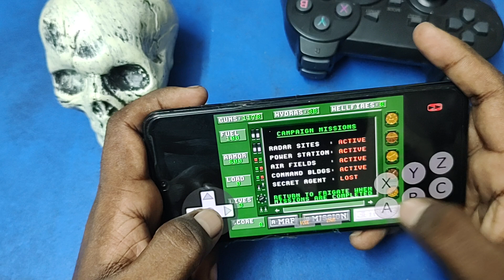Fun With Sega Genesis Epi 36 - Desert Strike Return To The Gulf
Hey Guys,

Sometimes, i wish i could rewind back to the old days and press pause.. Just for a little while. i Hope you guys may love my work.